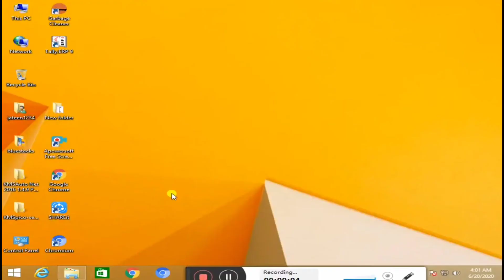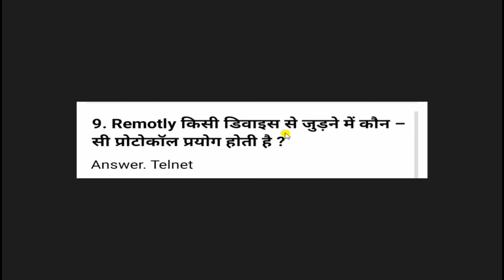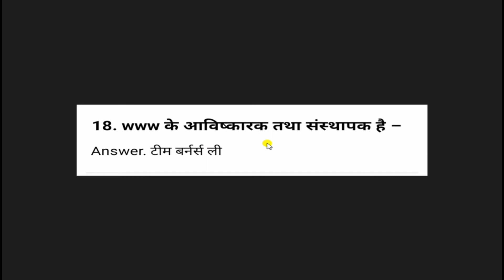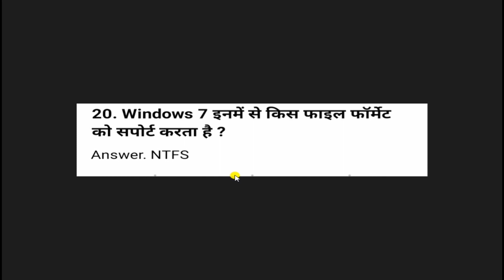day 26 -important question computer in ccc exam by jateen sir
Your Query :
CCC master class
CCC Master class - 20